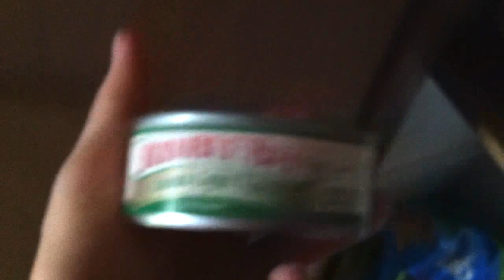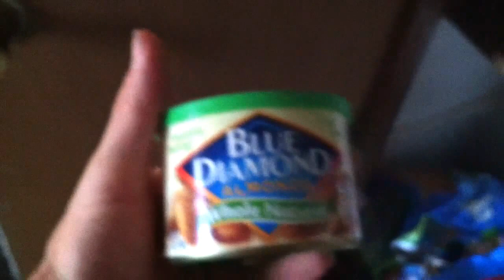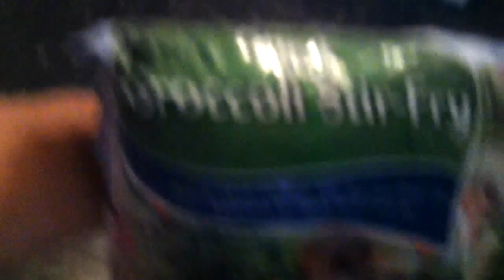My diet to staying lean all year around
This is a walk around video I did in my kitchen to show you how I eat on a weekly basis and this is how I stay lean all year around.I train 6 days a week and rest one day.I do three days of weightlifting and three days of full body park workouts.Please like and subscribe and ask questions below so I can better help you reach your goals.

Justin Andras Certified Personal Trainer
Founder Of STIKWITITFITNESS Facebook
Mens physique competitor
3 years calisthenics